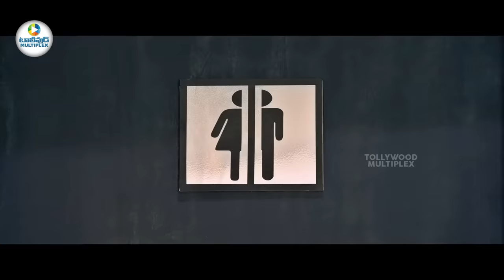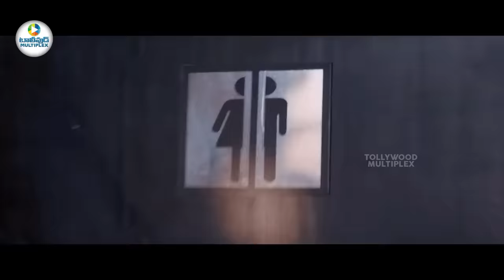Nani And Murali Sharma Biggest Blockbuster Movie Magic Scene | Tollywood Multiplex